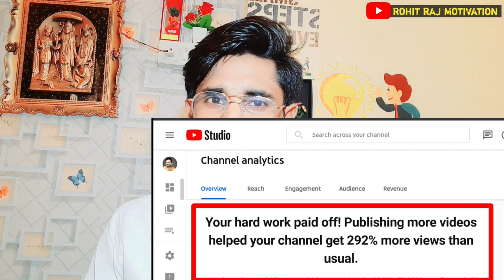free promotion start | How to get views and subscribers | How to grow youtube channel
about video

thise video is very helpfull for new youtubers in case
how to grow youtube channel how to get more views and subscribers and how to complete 1k subscribers

solve query
how grow youtube channel fast